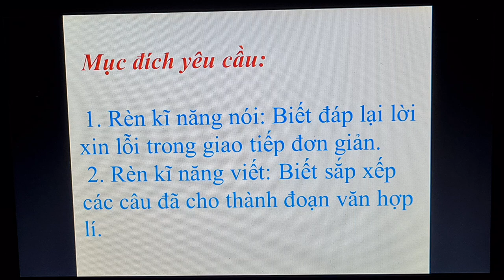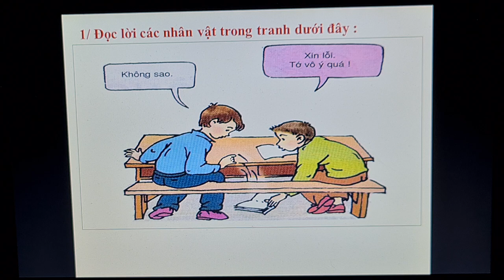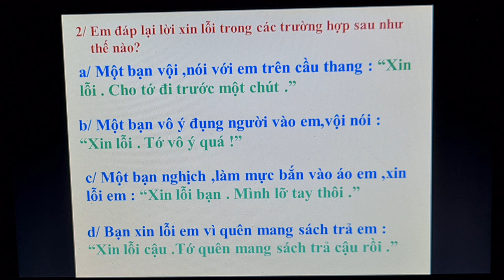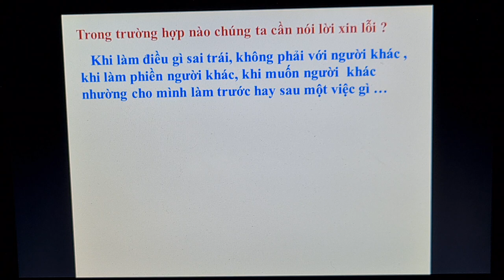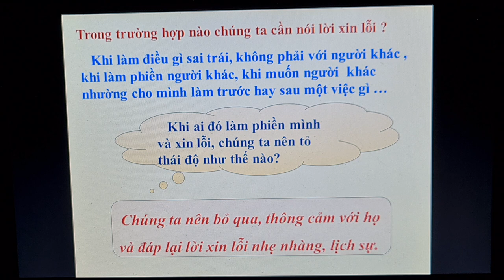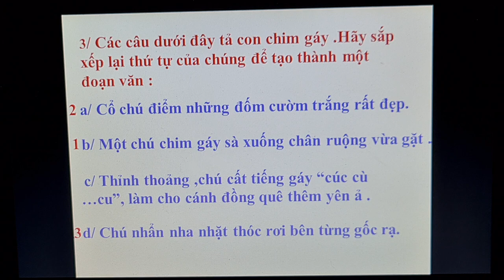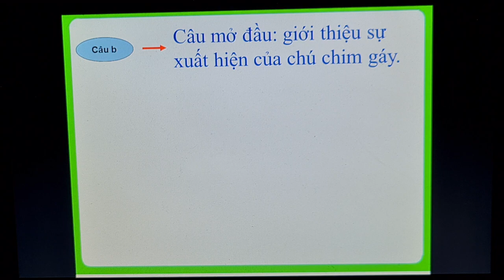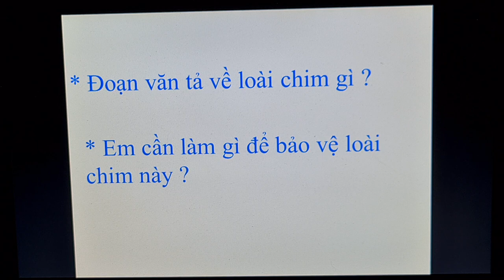Tuần 22: Ngày 26/3 TLV Lớp 2 Đáp lời xin lỗi - Tả ngắn về loài chim